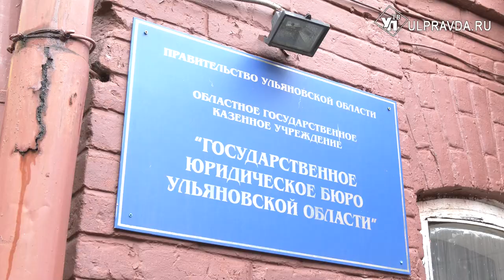Застраховать жизнь или Как не попасться на удочку мошенников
Когда случается что-то неожиданное, вызывающее стресс, люди ведут себя по-разному. Один замыкается в себе, другой бурно выражает эмоции, ну а третий может и нажиться на растерянных и напуганных. На доверии человеческом виртуозно играют мошенники. Повестка как никогда актуальная – частичная мобилизация. На что теперь «разводят» жителей Ульяновска – узнаете в материале Виктории Чирковой.